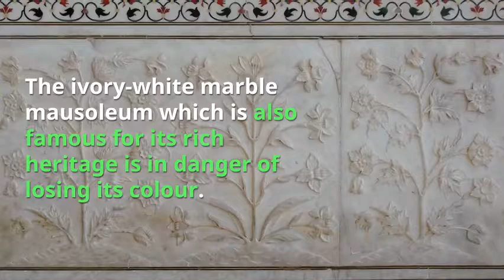BROWN GREENISH TAJ MAHAL : THE RESULT OF AIR POLLUTION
Oizom is an Environmental Impact company into CleanTech IoT. We address the global problem of pollution and climate-change using technology. We are redefining fundamental natural resources like Air, Water, and Soil by systematic data acquisition and analytics. Our platform enables data-driven decisions by actionable insights.Have a quick look for more info.